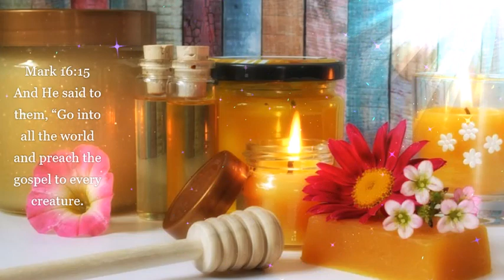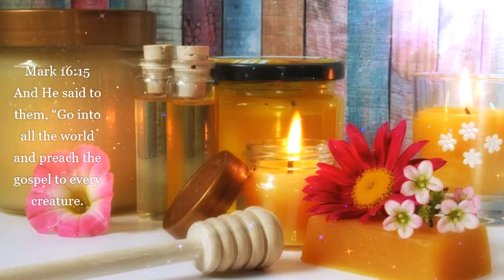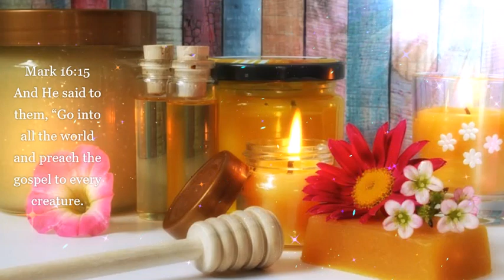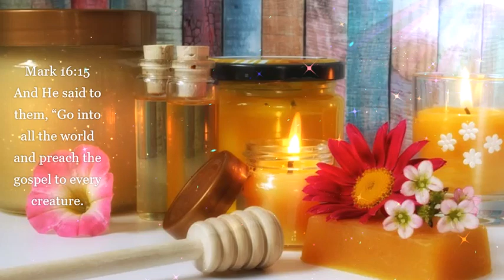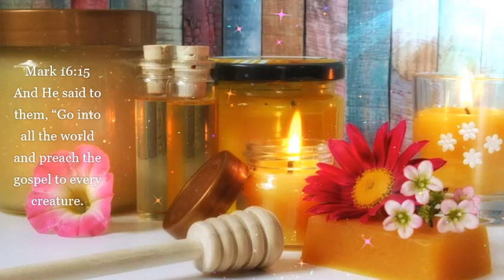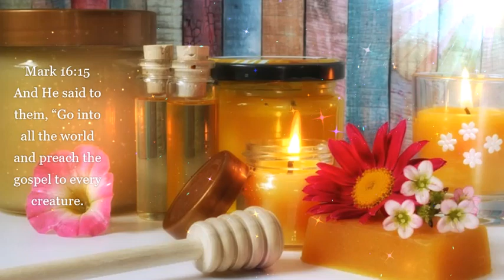Mark 16:15, And He said to them, “Go into all the world and preach the gospel to every creature